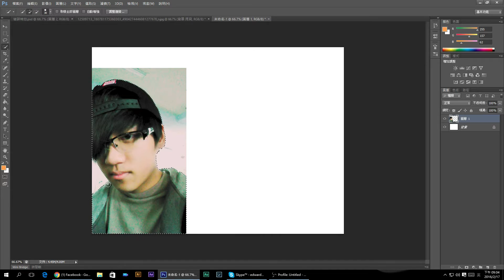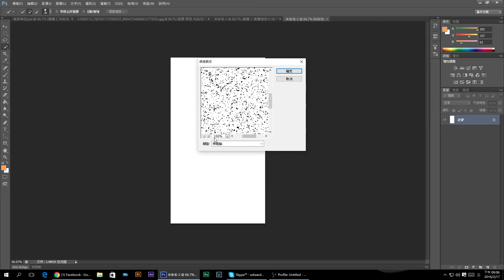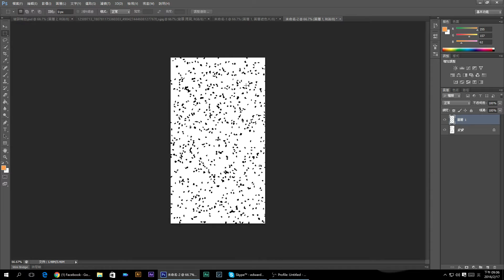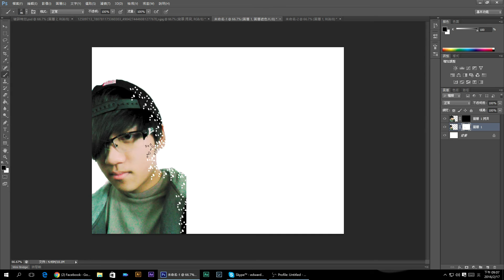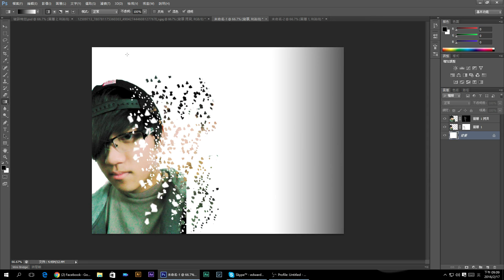photoshop教學-自製人物破碎特效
講得好爛#
聲音很小請調大聲#